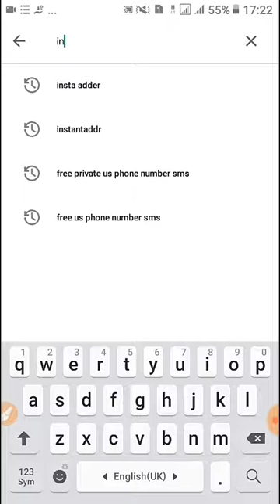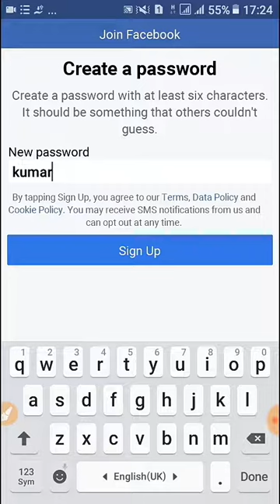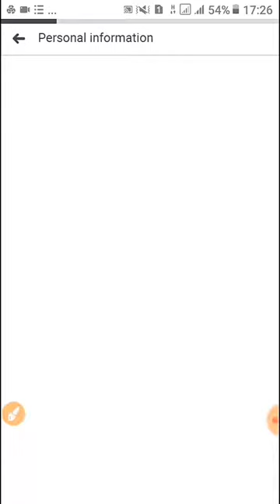How to Create Strong Self Free FB account on 2019. Without email and phone No.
watch this video and follow all process.

how to create strong facebook account
how to create self free facebook account
how to create strong FB account
create fb account
full process of creating fb account
how to create facebook account without phone number
how to create facebook account without email
how to get strong facebook account
facebook account hack
havk facebook account
hack facebook group
how to get unlimited followers